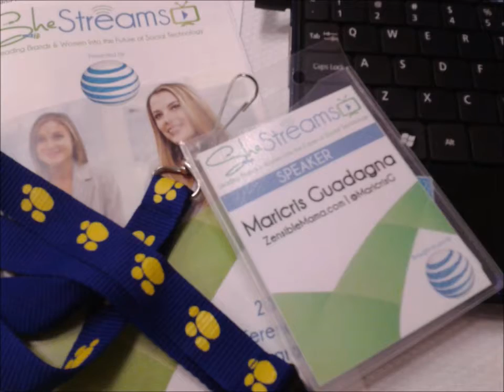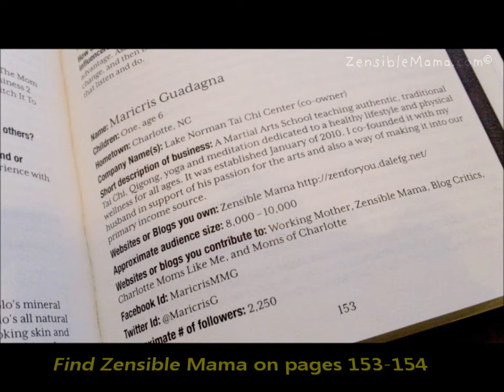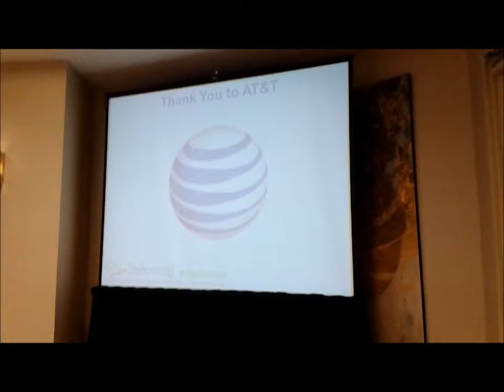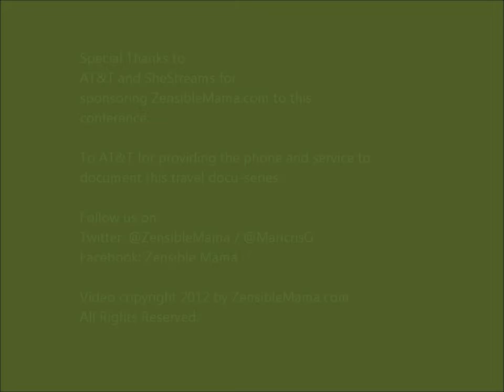Road Trip Travel Docu-Series With AT&T - She Streams Edition